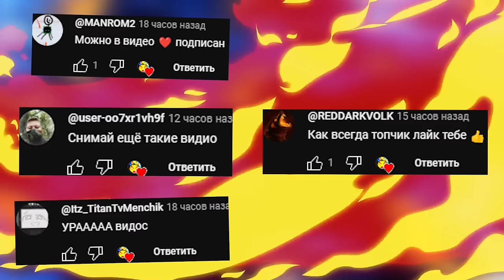АНИМАТРОНИКИ ИЗ ФИЛЬМА ГОНЯЮТСЯ ЗА НАМИ В SANDBOX ГАРРИС МОД FNAF COOP ► Garry's Mod